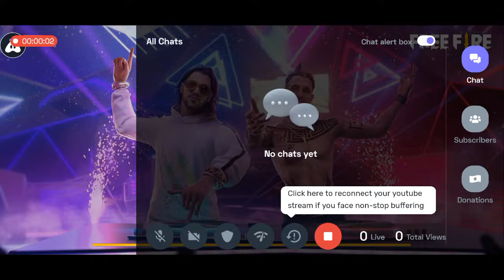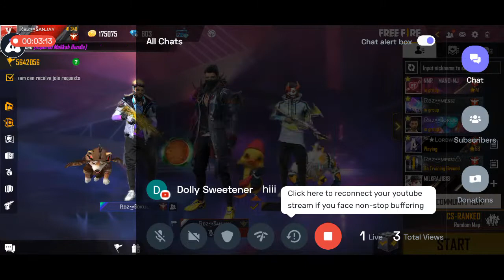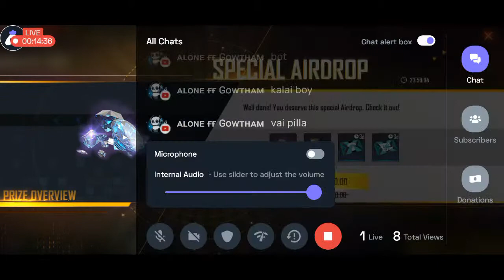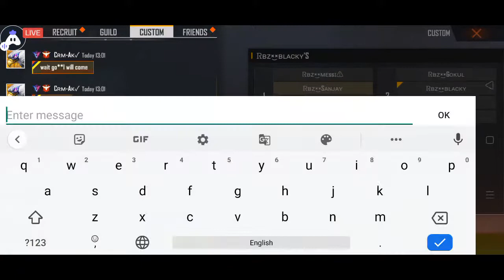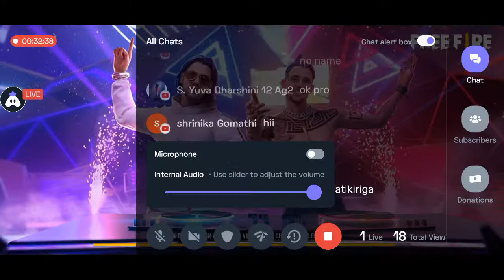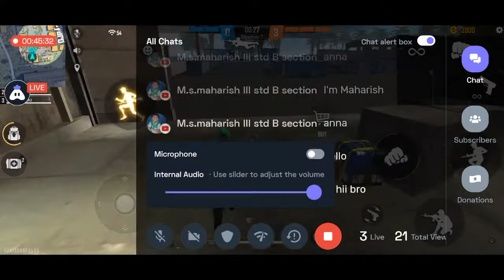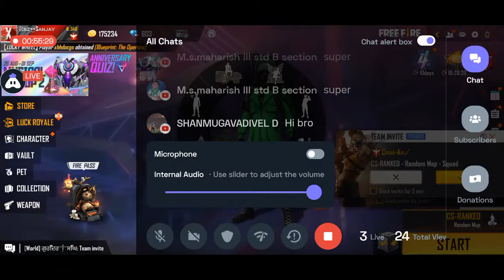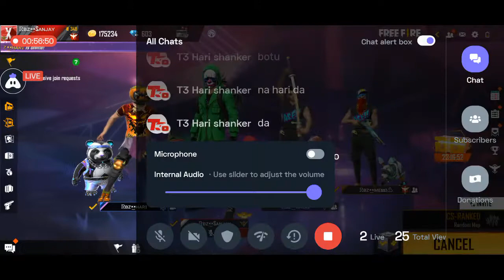JOIN US SANJAY GAMING LETS PLAY ROOM MATCH FUN PANNALAM ....🤟🤟💥💥💥🤟🤟